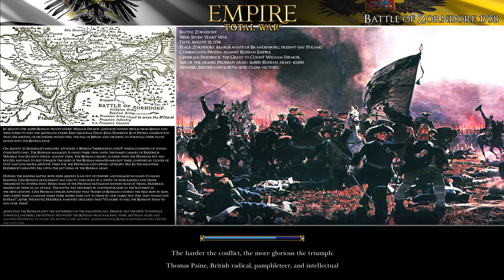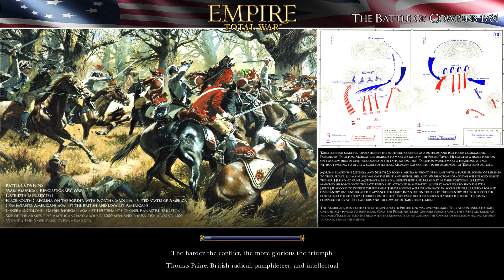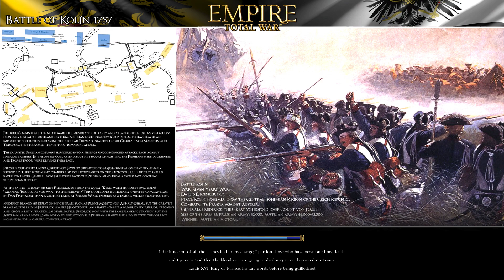Eps 6 The Resistance - Empire Total War 2 Mod -